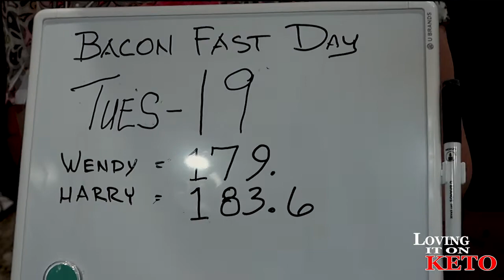OH NO say it ain't so // BACON FAST EXPERIMENT DAY 20 // WEIGHT LOSS // KETO DIET // FOOD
162- OH NO say it ain't so // BACON FAST EXPERIMENT DAY 20 // WEIGHT LOSS // KETO DIET // FOOD... Can you believe it's day 19 of my BACON FAST EXPERIMENT... Wild right...Oh, and someone did something wrong. OH NO!

 033  How to Make Chicken Bone Broth In a Instant Pot//  Pressure cooker // What I Eat In A Day

090 Weight Loss // Steak // What I Eat In A Day // Keto Diet A full day of eating Keto even though we are doing partial Carnivore.